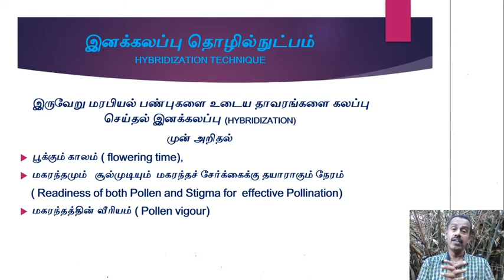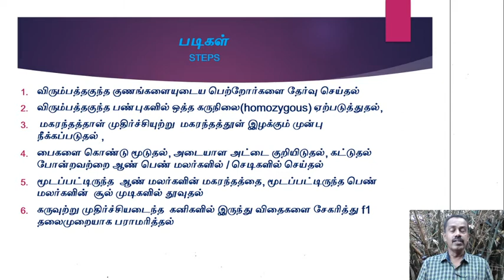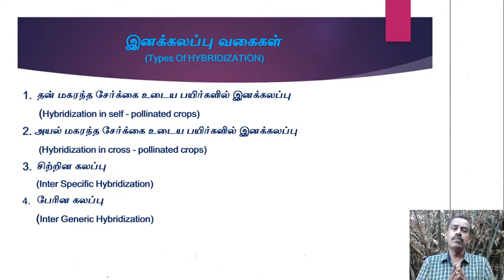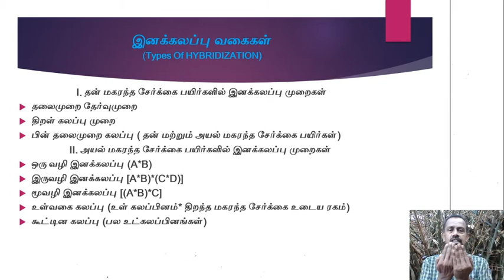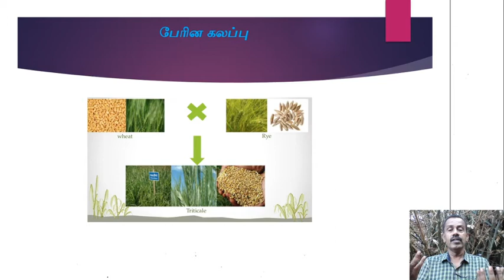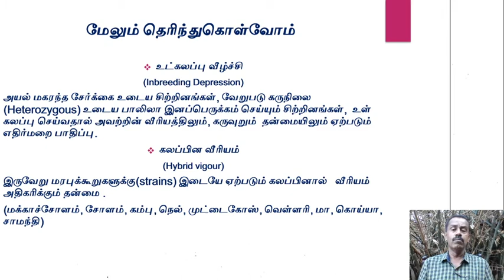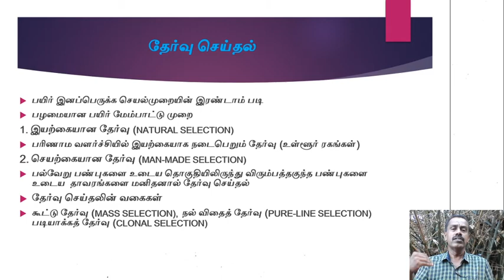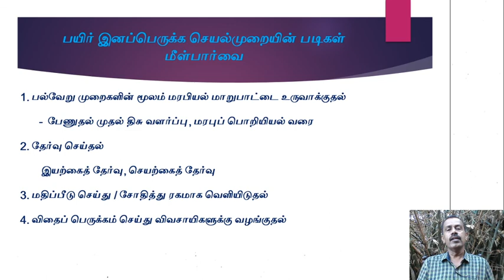SEED PRODUCTION TECHNOLOGY - PART 4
In this episode, hybridization technique, various kinds of hybridization,various type of mutagens have been discussed